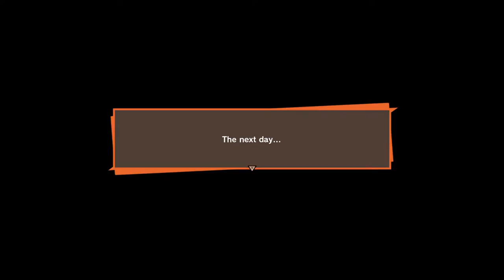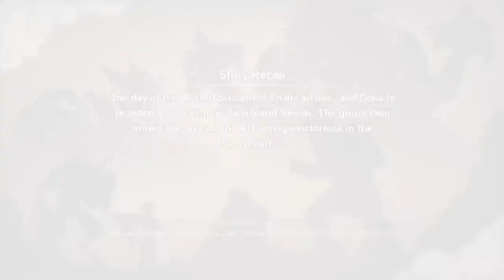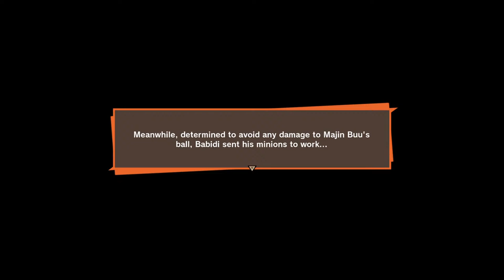Dragon Ball Z KAKAROT